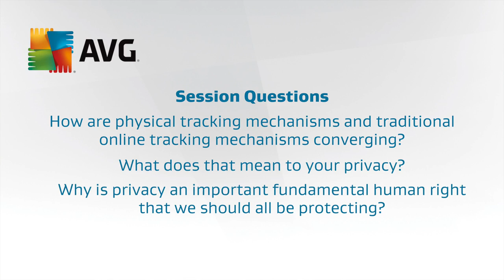Vote for Todd Simpson’s SxSW Panelpicker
Todd Simpson talks about new technology AVG Technologies is launching specifically for SxSW 2016 that will help take back control of your online life.

Vote for Todd's session in the upcoming SXSW Interactive 2016